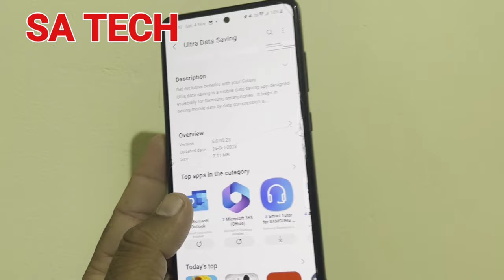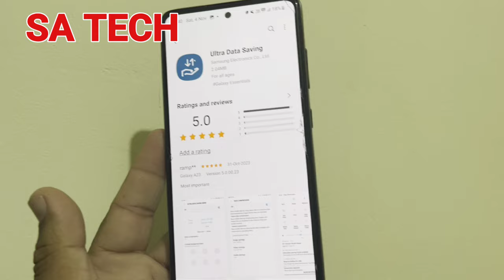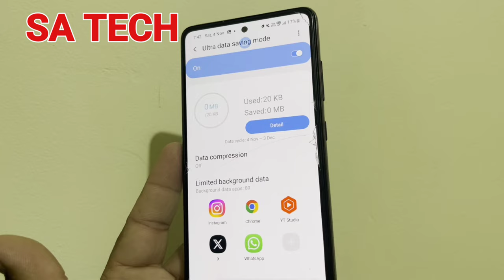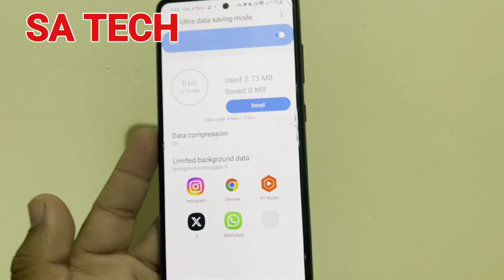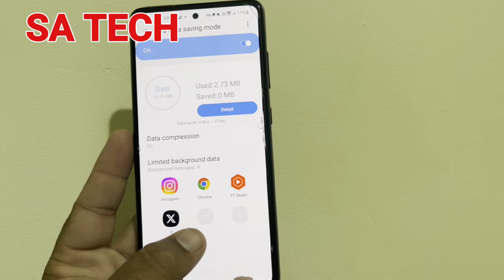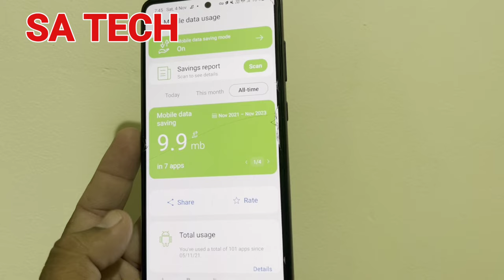New Samsung Ultra Data Saving App Update What You Need to Know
in this video i describe about Attention all Samsung Galaxy smartphone users! The latest update to the Samsung Ultra Data Saving app is here, and it's better than ever. In this video, we'll take a deep dive into the new features and enhancements that will help you save even more data and extend your mobile plan further.